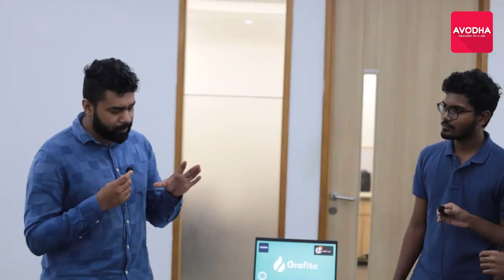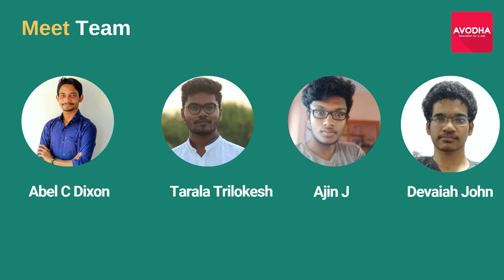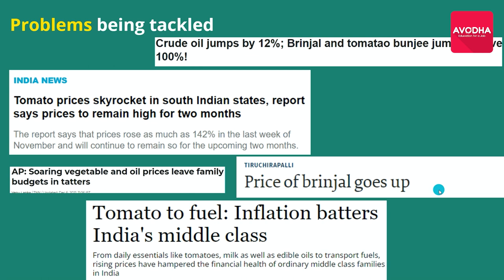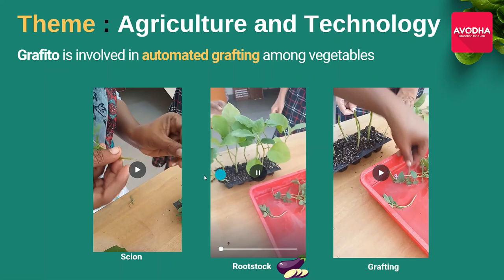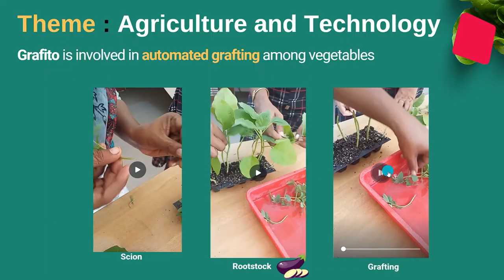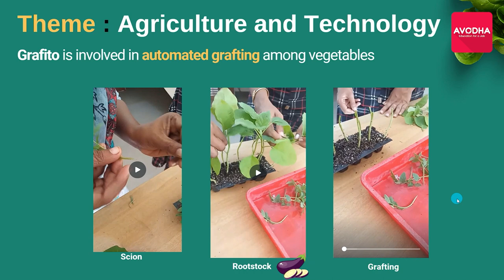Chalo India Award Winner Q&A Section 2022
Chalo India Award Winner Q&A Section
Through our Chalo India start-up drive, we hope to inspire startup founders to share their ideas and passions in order to create new and unique businesses in the marketplace. Chalo India Startup Drive is a one-of-a-kind programme that will provide a grant of Rs 1 lakh to new and aspiring start-up founders
Avodha, the largest skill training platform is one of the best institutions for students who are facing unemployment due to the current situation in the world. Avodha started its journey on Nov 5th, 2018 as a Physical Institute with a different brand. Today, it is becoming an excellent solution to the crisis in lack of workability among students. We focus on providing a unique online to offline model to facilitate all-around education to our students. Avodha is involved in providing affordable learning options in the skill development space, the company provides skills training education along with the Income Sharing Agreement model, wherein students pay the fees only after they land a job. We believe that the quality of education is determined only by employability, so if the student is unable to land a job after learning the course, the very purpose of the course is to be detrimental. Avodha Skill Training Platform has only one mission- To teach job-oriented courses in vernacular language, which will help in improving retention and learning among students. We provide 23 courses in 6 different languages- Malayalam, English, Tamil, Hindi, Kannada, Telugu. We could have launched over 100 courses if we wanted to but we curate courses only based on job availability. Companies are looking to hire skilled laborers, but due to the lack of skill, most of the college placements rates are so low. Companies are unable to find the type of skills they are looking for. We conduct extensive research to determine what kind of jobs are available in the market and based on that study Avodha builds out courses and course curriculum. By this, we ensure that our courses are industry-oriented and provide the best chances of employment for our students. We also ensure that the skills attained by our students are at par with Industry standards which matches the skills required for each company. We provide courses at an affordable rate of Rs 12800/- in total for each course student chooses. We conduct a 3-month online course + a 3-month internship program for each course. Students only have to pay Rs 2,800 as an admission fee and the rest of the fee can be settled in installments, once they find employment through their platform. We conduct live interactive sessions for doubt clearance in each course from Monday to Friday, also provide 24*7 customer service. Avodha understands that students can be confused when it comes to selecting a career, which is why at Avodha the student has the freedom to switch from one course to another until they find their passion. We do not collect any extra fees for this, Avodha wants the students to discover their passion since this is the best way to get them to a job